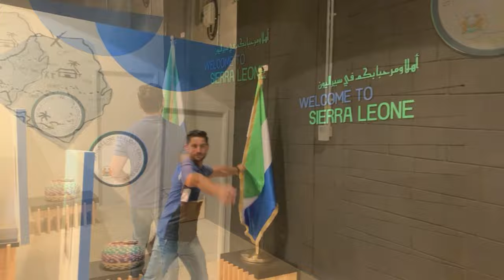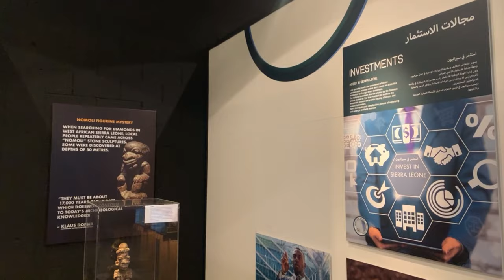Expo 2020 Dubai | Sierra Leone Pavilion | Opportunity District | Full Walkthrough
Visit the Sierra Leone Pavilion at the Opportunity District of the Expo 2020 Dubai and discover one of West Africa's best-loved destinations. See Sierra Leone's rich natural resources and their eagerness to work with partners to explore innovative, sustainable development.

Sierra Leone is a country in West Africa, on the Atlantic Ocean. It’s known for the white-sand beaches lining the Freetown Peninsula. Sierra Leone has a special significance in the history of the transatlantic slave trade. Its capital, Freetown, was founded in 1787 as a home for repatriated former slaves from London and the Americas. Sitting on a coastal peninsula, the city overlooks the Sierra Leone Harbor, the world's third largest natural harbor.

The capital city, Freetown, commemorates the nation’s slave-trade history with the Cotton Tree landmark and King’s Yard Gate. Both were known as places of refuge for returned slaves in the 18th and 19th centuries. Nearby Bunce Island was a key departure point during the slave trade.